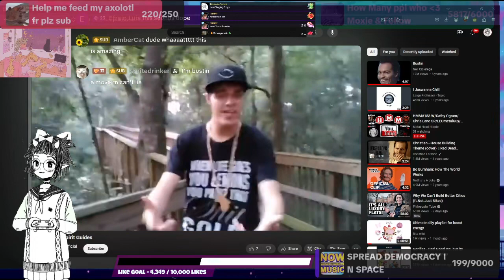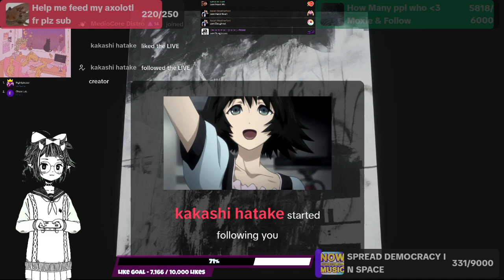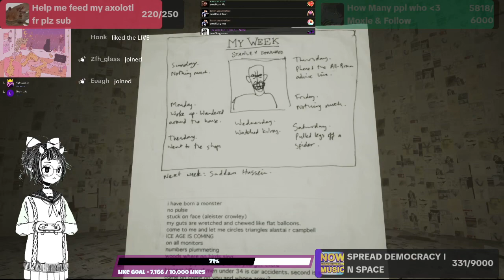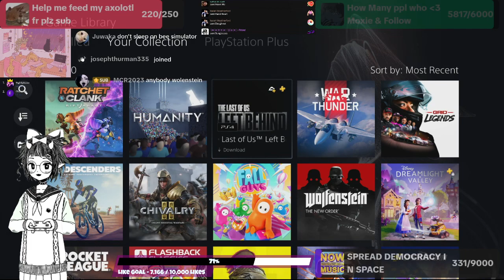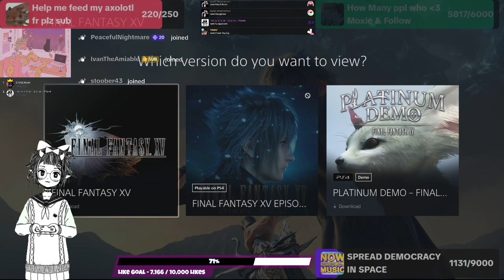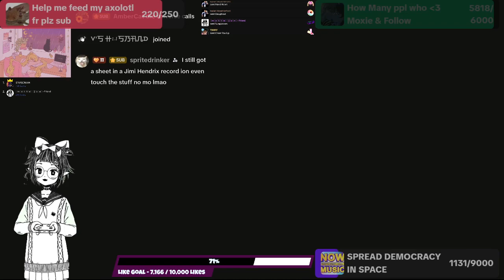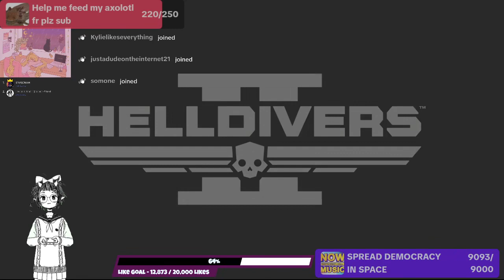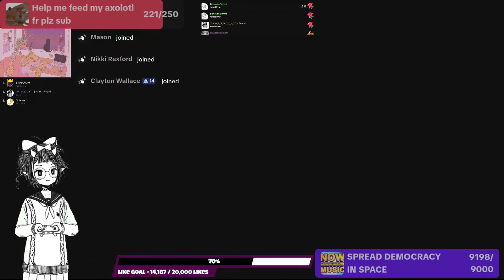Sunday Weird Stream